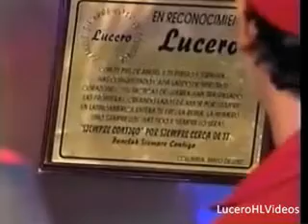Lucero en Otro Rollo (2002)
Presentando Un nuevo amor - Parte 11